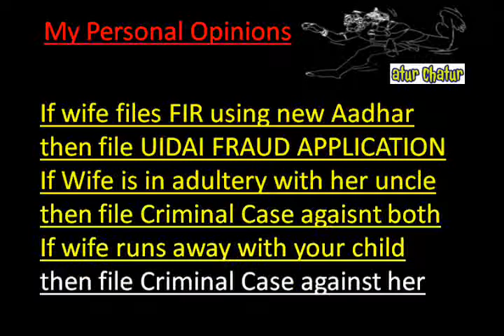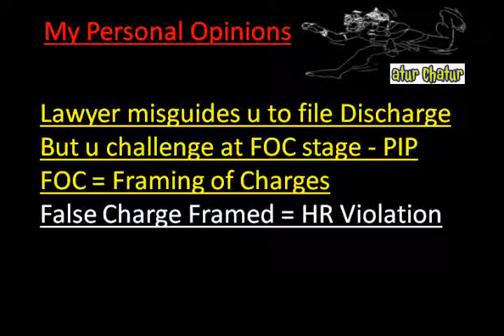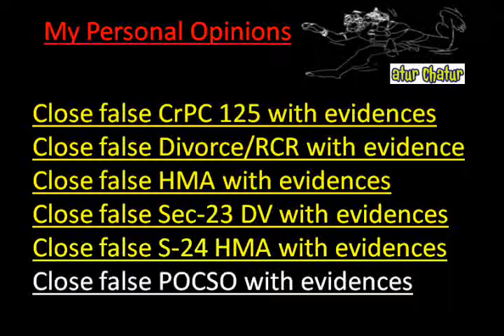Gorakhpur Top Lawyer NRI Legal Services Best Advocates Non Resident Indian Law Firm India